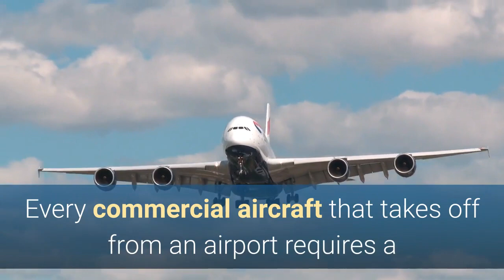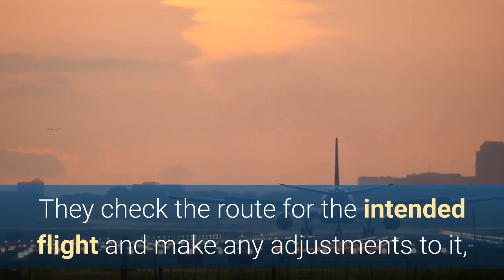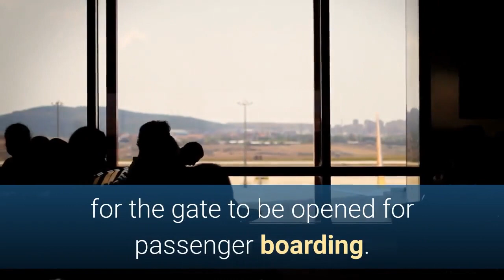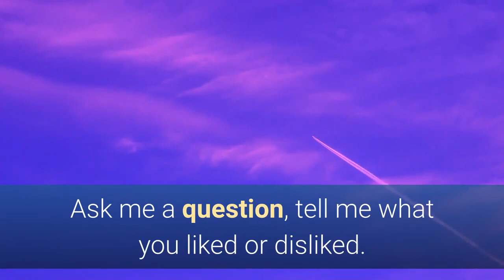Aircraft Dispatcher, Flight Dispatcher, Flight Operations Officer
MY COURSES

In this video I describe the role of the Aircraft or Flight Dispatcher.  You may also see this role described as the Airline Dispatcher or Flight Operations Officer, among other titles.

Every commercial aircraft that takes off from an airport requires a team of people who ensure its departure is safe and on time.

As well as the engineers who may have serviced the aircraft, the ground operations teams who load the cargo or passenger luggage, the cabin and air crew, there are the Flight Dispatchers. The Flight Dispatchers are responsible for coordinating all the services and preparations required to ensure an aircraft leaves on schedule.

They start their day with a thorough examination of the current weather and the forecast for all their aircraft routes and destinations.

They check the route for the intended flight and make any adjustments to it, having taken into account weather conditions en route or at the destination, and the operational status of airports.

For this reason, Flight Dispatchers need to be able to confidently interpret weather data, NOTAMs, and other forms of information relating to aircraft in flight.

Flight Dispatchers spend a lot of time communicating with colleagues on the ground, at the airport, and the flight crews aboard the aircraft.

They arrange for the cleaning of passenger aircraft and the loading of cargo aircraft.

They arrange for the refuelling, routine maintenance checks, and any ad hoc servicing that may be required on the aircraft.

When you’re waiting in Departures to board your aircraft, it is the Flight Dispatcher who gives the green light for the gate to be opened for passenger boarding.

It is the Flight Dispatcher who informs the air crew of the total weight of all cargo, luggage, and passengers.

That way you'll be notified directly of any new videos.

Ask me a question, tell me what you liked or disliked.

Get a video advert for your business.  Turn press releases into videos, generate infomercials.

I upload 2-4 times per month.

Acknowledgements